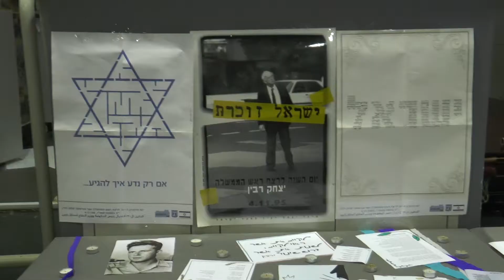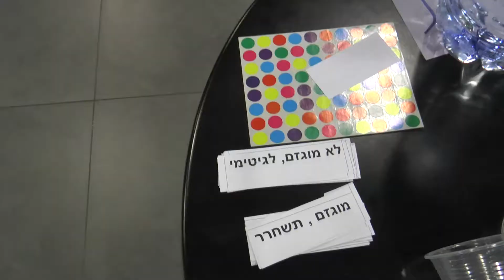ערב הדברות לזכר רבין